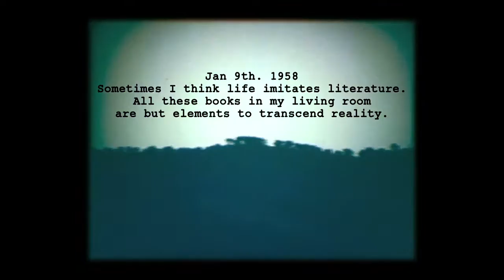Summer#19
Footage: Lutz Mommartz

A poem and a journey through Spain...